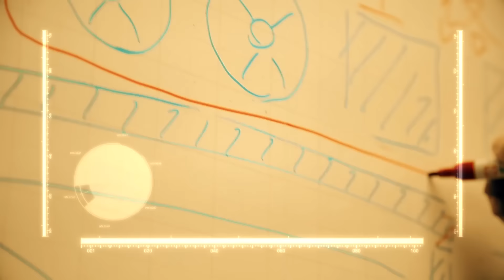2016.12.18中天新聞台《大國武器大觀ON FIRE》預告 陸軍機二度繞台軍演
《大國武器大觀ON FIRE》中天新聞台52頻道／每週日晚間8點